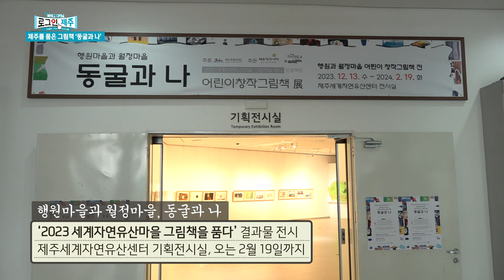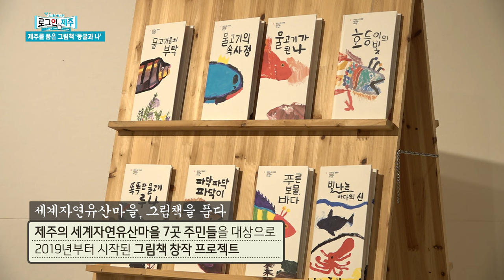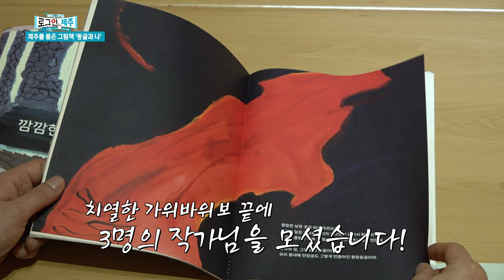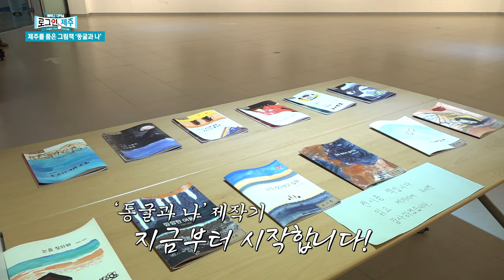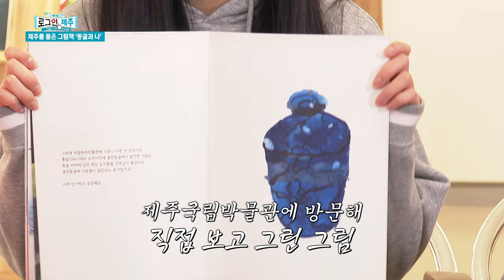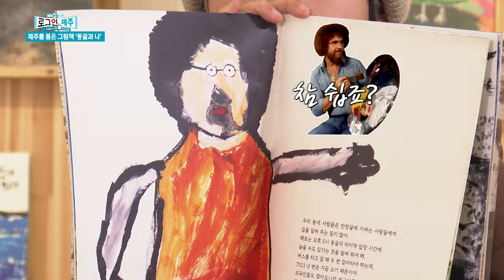행원에서 펼쳐지는 전시회 작가들과의 만남, 깜짝 놀랄만한 작가들의 정체는?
제주어드라마 "용심난 삼춘들"의 출연자이자 영혼의 단짝 송미라, 김수정 도민 리포터
두 도민 리포터가 소개해 줄 오늘의 이야기는?
상상치도 못한 "동굴과 나"의 작가님들의 깜짝 놀랄 만한 정체까지?
궁금하다면 영상으로 지금 만나보시죠!